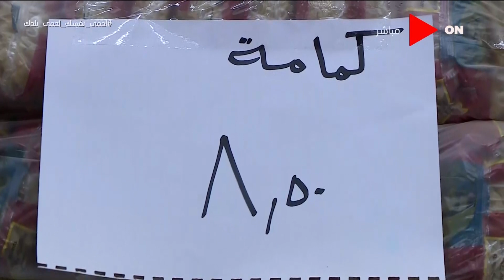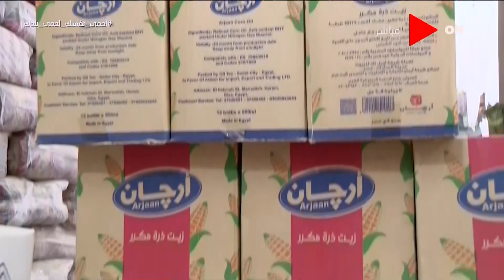صباح الخير يا مصر - رغم إجازة عيد الأضحى.. بدء توزيع السلع التموينية لشهر أغسطس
جزء من حلقة اليوم 2 أغسطس 2020 من برنامج صباح_الخير_يا_مصر وفيها لقاء مع رجب محروس مدير عام البحوث الضريبية وحديث عن التعديلات الجديدة لقانون الضريبة على الدخل، بدء توزيع السلع التموينية لشهر أغسطس، حوار مع المحامية/ مها أبو بكر وحديث عن القوانين التي تنتصر للمرأة وتحميها من التحرش والاعتداء، لقاء مع المطرب يوسف فرج وحديث عن بداية أحترافه للغناء ومداخلة من د. محمد فوزي وحديث عن مبادرة دراجتك صحتك وفتح باب الحجز للمواطنين.